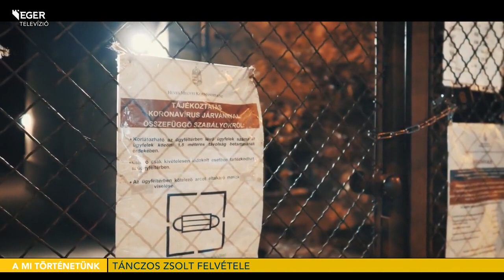Elfeledett Eger - Kisfilm készült a város üres utcáiról - 2021.02.05.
Vendégünk Tánczos Zsolt, az Eszterházy Károly Egyetem televíziós műsorkészítő szakos hallgatója, aki nemrég Elfeledett Eger címmel készített kisfilmet a megyeszékhely üres utcáiról.